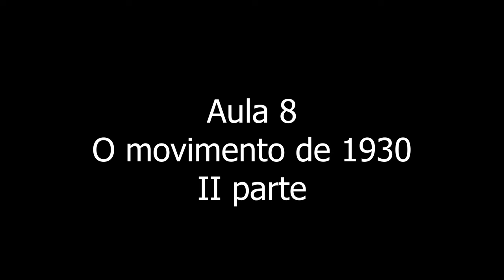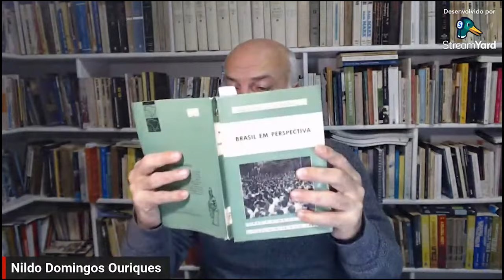O que ler para entender o Brasil - O Movimento de 30 - II Parte - Aula 8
Divulgamos aqui a oitava aula do Curso Livre do Iela “O que ler para entender o Brasil”, ministrado pelo professor Nildo Ouriques. Nesta aula falando sobre o movimento de 1930, segunda parte.

Atenção: Esse curso já foi realizado na íntegra. Não há como fazer inscrição. Os vídeos estão sendo disponibilizados aos poucos, com livre acesso, numa playlist aqui no canal.